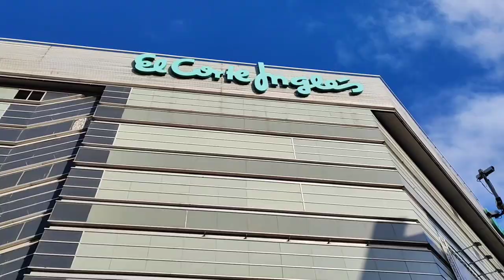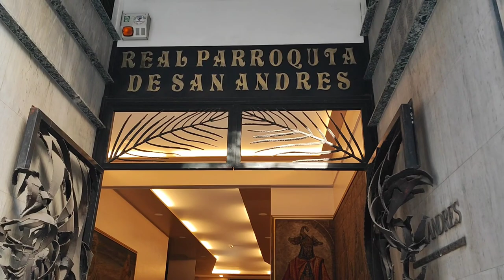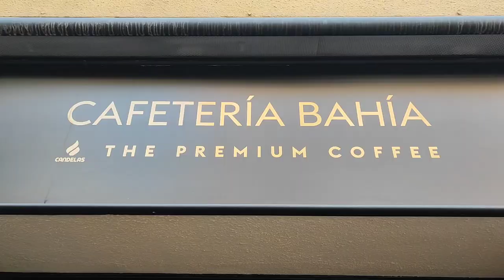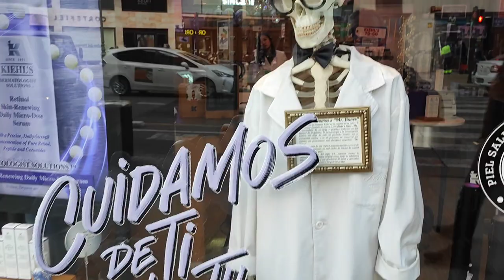CALLE COLON DE VALENCIA🇪🇦 La calle comercial más cara de la ciudad.